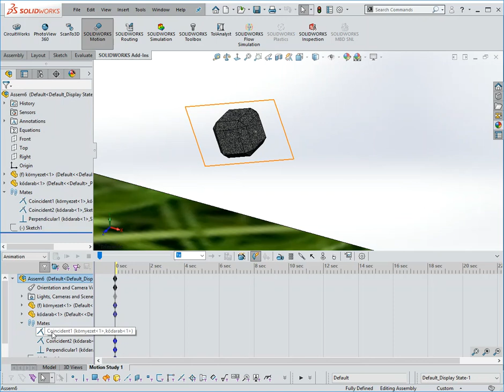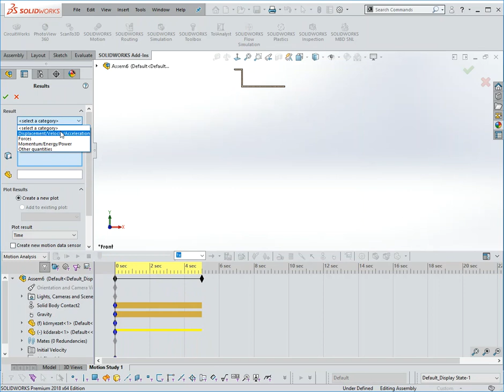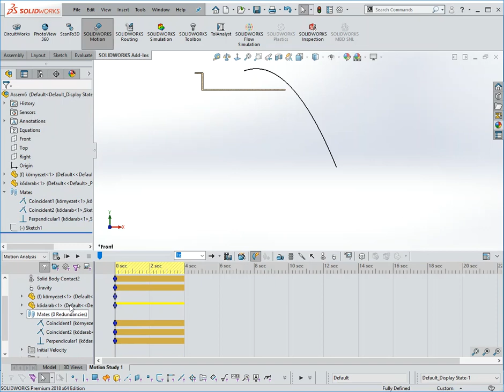Motion beállításai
2018. december 12-i Mechanika házi feladatok megoldása SOLIDWORKS Motion segítségével I. c. blogbejegyzéshez tartozó videó.